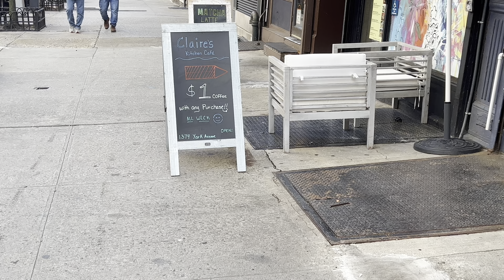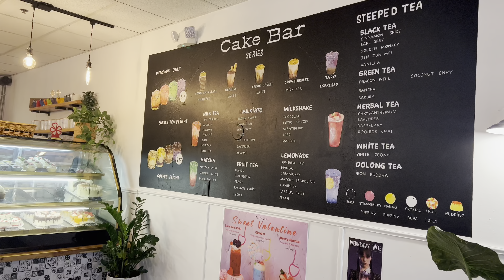HOME VLOG | going to my cousins wedding!